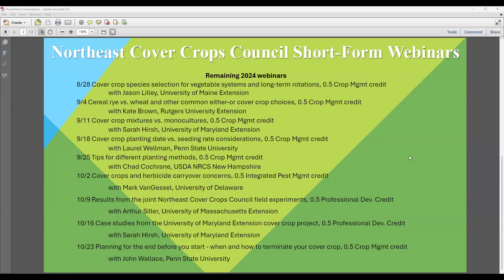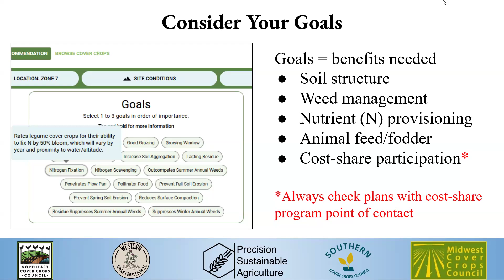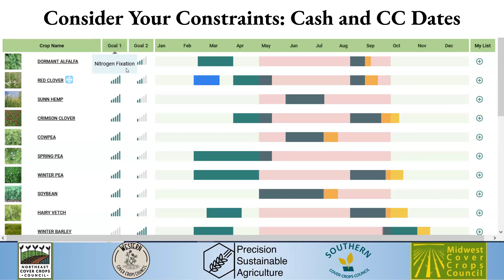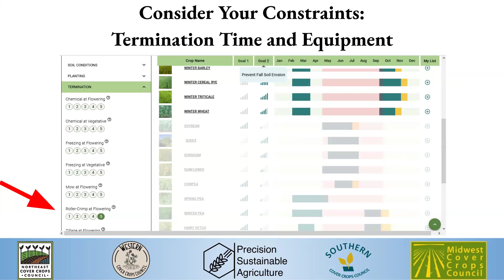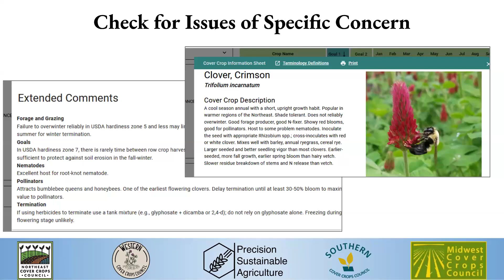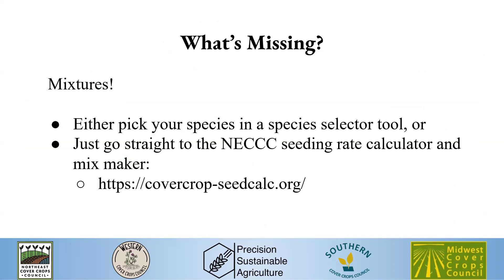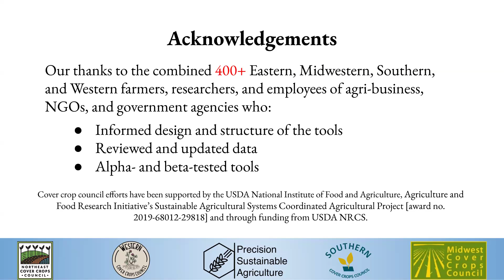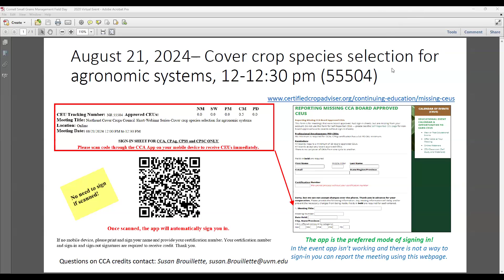NECCC Webinar Series - Cover Crop Species Selection for Agronomic Systems. August 21, 2024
Cover Crop Species Selection for Agronomic Systems webinar with Victoria Ackroyd from University of Maryland. This is part of the Northeast Cover Crops Council (NECCC) Short-Form Webinar Series.